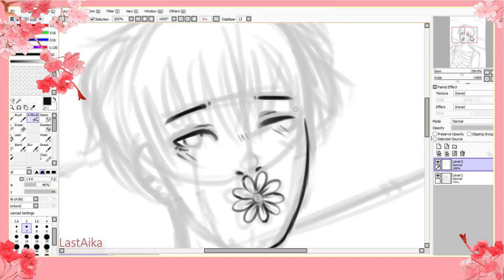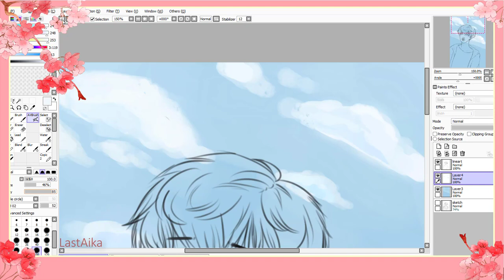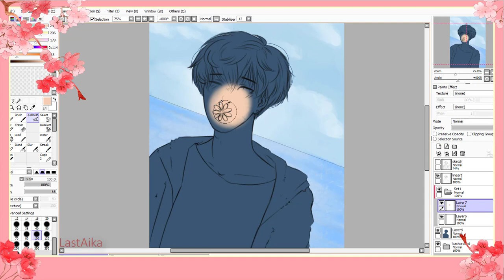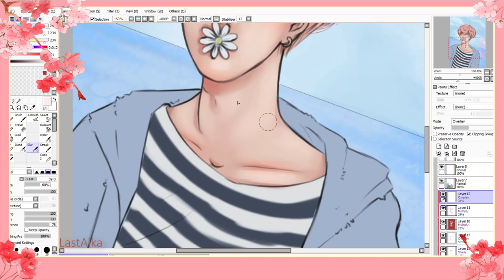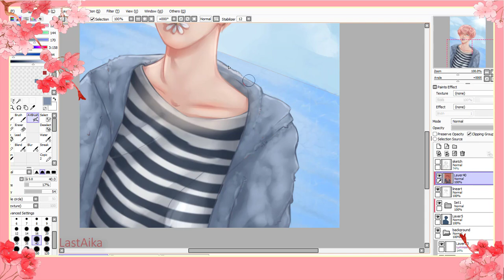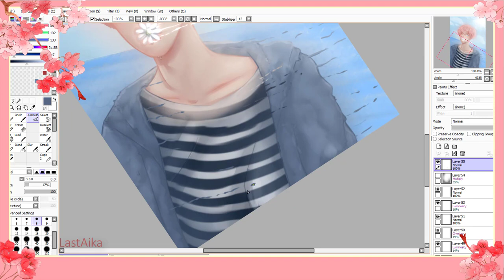[SAI SpeedPaint] Spring Day Jimin (방탄소년단)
Hello, my socks!
This is FanArt Jimin from BTS (방탄소년단)
Jimin from Spring Day! :3

:rec/edit:
Studio Camtasia 9

last.aimin

J-Hope you like it!:3